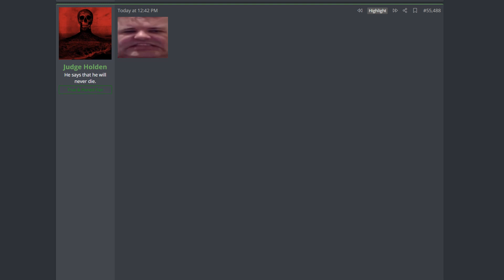The P-Rick Radio Show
Enjoy The top of the Charts,Stalker Child.
Alt.